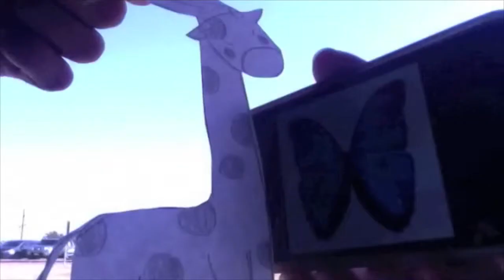Dino Giraffe Attack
A project I did in one of my classes. And this is what I think of for a short story. lol